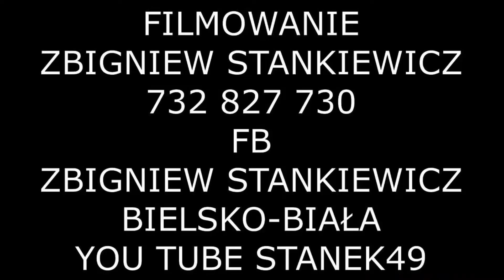STANEK49 ROZPOCZECIE XI EKUMENICZNE SPOTKANIA z PIEŚNIĄ WIELKOPOSTNĄ STARE BIELSKO 08.04.2022